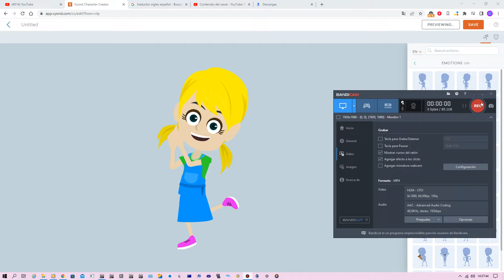FANLING IN LOVE